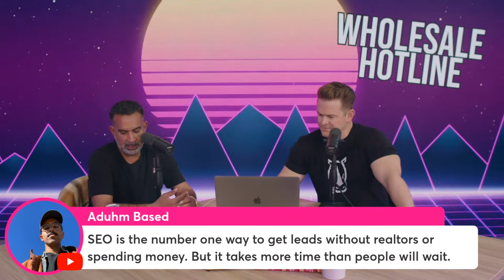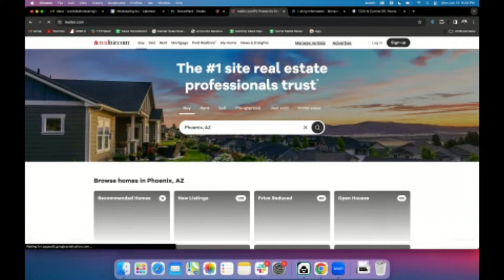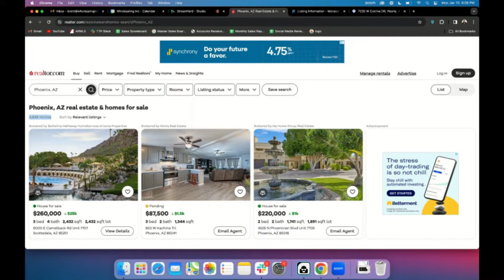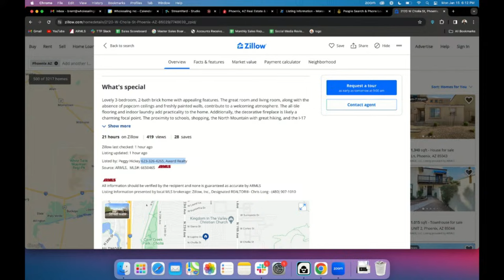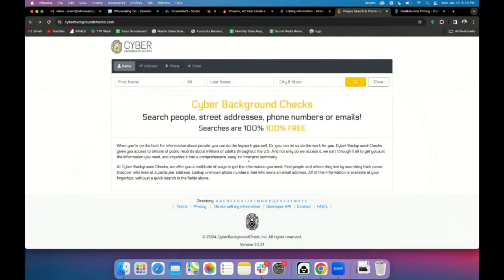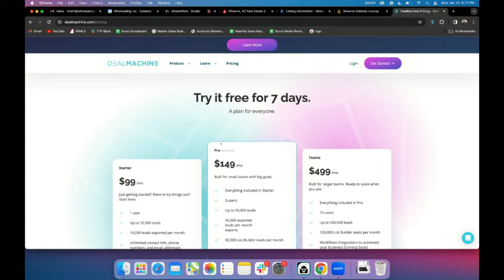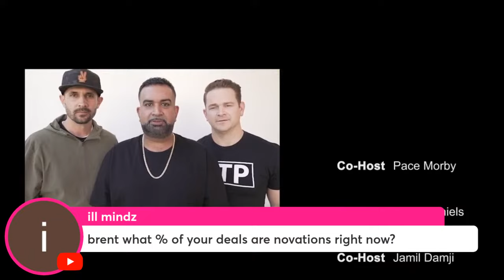#202 | Wholesale Hotline Q&A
📞 When that hotline bling, hop on and ask all your wholesale questions LIVE📞

Looking to learn the ins and outs of real estate investing? Tune in to Wholesale Hotline, a live YouTube podcast featuring three of the industry's most respected mentors and investors: Pace Morby, Jamil Damji, and Brent Daniels (PB&J).

Airing every Monday at 5 pm Arizona time, Wholesale Hotline brings you the latest in real estate investing strategies, tips, and advice. With a live studio audience to take questions from, as well as comments from viewers on YouTube and Facebook, you'll get the chance to interact with the hosts and get your burning questions answered.

Each of the hosts brings a wealth of knowledge and experience to the table. Pace is a leading subto mentor, Jamil is the founder of Astro Flipping, and Brent heads up the Rhino Tribe. Together, they cover a wide range of topics, from creative financing and lead generation to wholesaling and rehabbing.

In addition to their regular programming, Wholesale Hotline occasionally features special guests from the real estate investing community. These guests share their own stories and insights, offering even more valuable information to listeners.

Don't miss out on this incredible opportunity to learn from the best in the business.

OH, and don’t forget to squad up / network in the comments, and ENJOY THE SHOW!

THIS WEEK, we’re taking your questions live!
4:00pm PST /AZ
5:00pm MST
6:00pm CST
7:00pm EST

💲 USE THIS LINK FOR DISCOUNTS AND FREEBIES TO USE IN YOUR BUSINESS

🤝 SQUADUP & GET MORE DEALS DONE in the Wholesale Hotline LIVE Facebook group

‼️‼️Pro tip: Make a post with your market & what you need help with‼️‼️